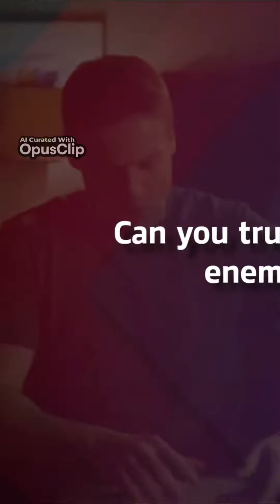Finding Love in the Digital Age: Hearts Of Spring | Spring Hallmark Movies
Today were covering The Best Hallmark Spring Movies! Have you seen any of these new movies? Which would you watch first? Let me know down below in the comments 👇